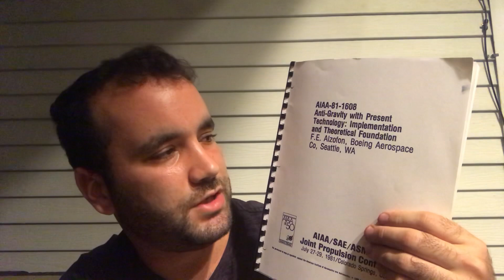The Alzofon Experiment. Gravity control with present technology. explanation and theory.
This is my theory on why the Alzofon Experiment may work. Alzofons theory on why it would work is a bit different and tackles the issue from another angle.

Welcome to Falcon Spaces official laboratory channel.

Alzofons Paper

A short explanation into what may be the holy grail of science. True antigravity.
We are currently purchasing the parts and materials to try this experiment in our lab as the next step in our quest for true antigravity.